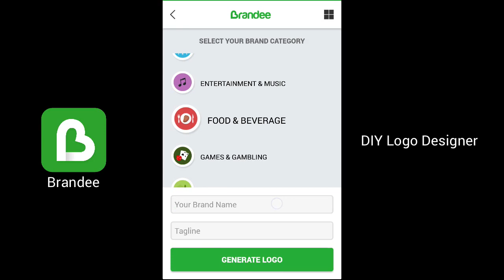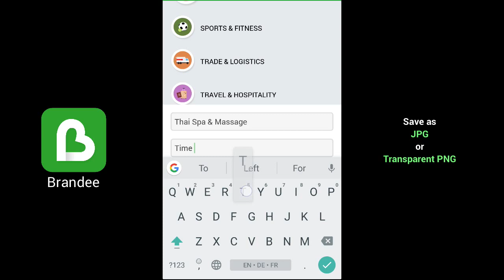Brandee - Free Logo Maker & Free DIY Logo Creator for Android & iOS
Brandee is the simplest DIY app to quickly create a logo on your Phone or Tablet. With more than 500 professionally designed logos spread across a wide range of categories & genres, creating a brand identity for your small business or startup couldn't get any easier that this!

With a simple and intuitive user interface and top of the line tools, customising one of the 100's of logos for your business with Brandee is a breeze.

Pick a category, type in the name of your brand and a tagline and Brandee's Logo Generator auto magically generates several logos customised to your brand.

Here's what Brandee has to offer:

+ 500+ fully editable and customisable Professionally Designed Logos
+ 100's of Fonts to choose from
+ Advanced Text tools that let's you create text in an Arc or Circle
+ Individual Layer Control
+ Advanced Color and Shape manipulation tools
+ Ability to Undo & Redo changes
+ Ability to Save a Logo and Edit it later
+ Save as PNG or JPG
+ Support for Transparent PNG files
+ Professional RGB & Hex Color Picker
+ Adjust Text Spacing and Arc Text

Download Bradee today and start making a lasting impression of your Business!